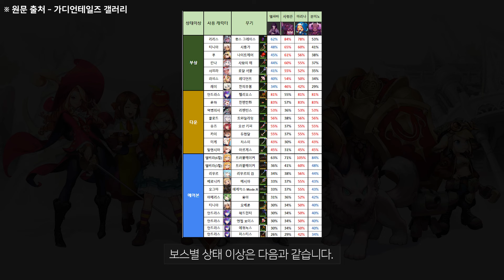가디언테일즈 시즌75 '투기장의 도전자들' 길드레이드 연구소 (by 가디언테일즈 갤러리)